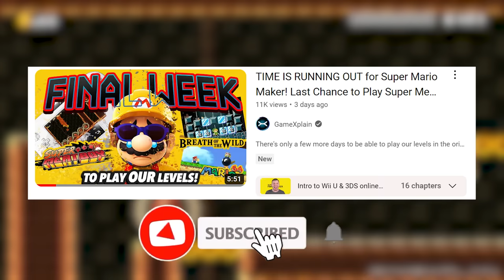The Wii U & 3DS Going Offline is Worse Than You Think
The online features from these games will be gone FOREVER once the Wii U and 3DS go offline.

0:00 Intro
0:51 Mario Kart 8
1:58 Mario Kart 7
3:03 Super Smash Bros. for Wii U and 3DS
4:01 Wii Sports Club
4:46 Super Mario Maker
6:31 Animal Crossing: New Leaf
7:17 Splatoon 1